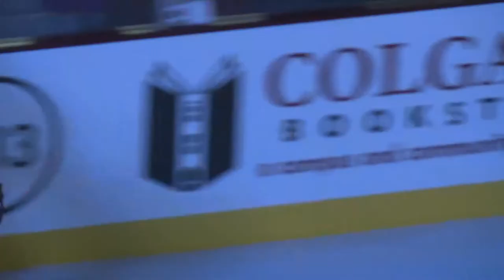Colgate Athletics 2016-17 "Most Memorable Win" Nominees